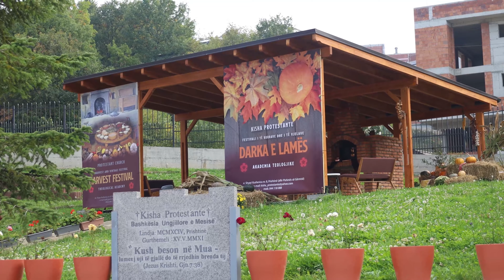PROMO: Darka e Lames 2022 - 16 TETOR | ORA 18:00